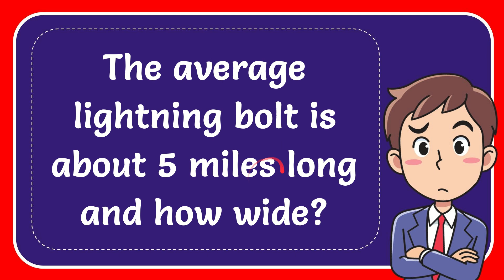The average lightning bolt is about 5 miles long and how wide? Answer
The average lightning bolt is about 5 miles long and how wide?

While lightning bolts often appear as wide, sprawling streaks across the sky, their actual conductive channel is remarkably narrow. An average lightning bolt is typically only about 1 inch (2.5 to 3 centimeters) in diameter, which is roughly the width of a human thumb or a pencil. This incredibly thin channel carries an immense amount of electrical current, superheating the air around it to temperatures five times hotter than the surface of the sun.

The perception that lightning bolts are much wider than they are comes from the optical effects of this intense energy discharge. The extreme heat causes the surrounding air to glow brightly, creating a luminous "halo" effect that makes the bolt appear significantly broader to the human eye and in photographs than its true physical width. Therefore, despite their dramatic visual impact, the destructive power of a lightning bolt is concentrated within a surprisingly narrow and intensely hot core.